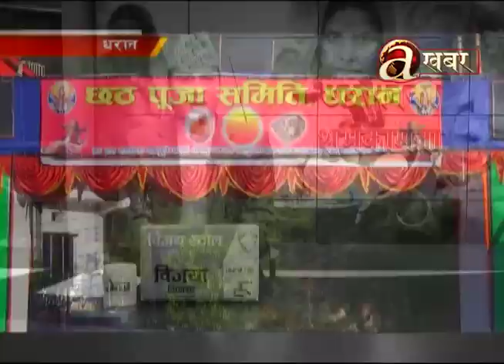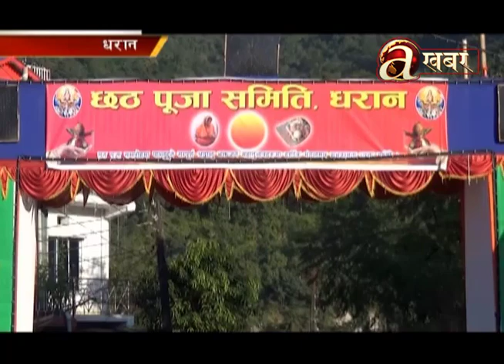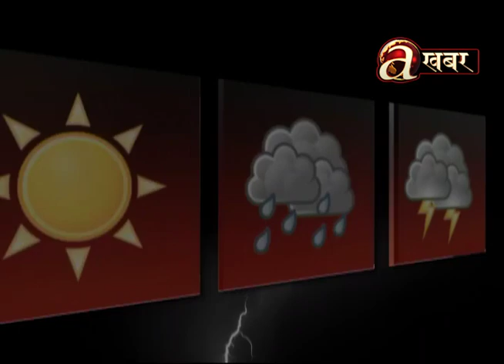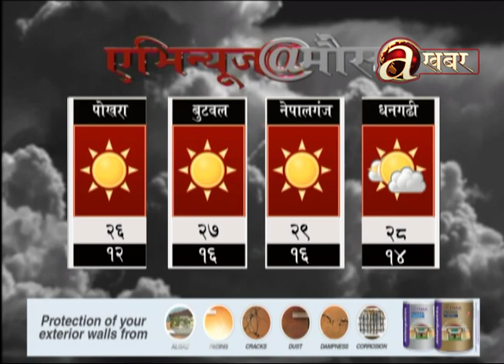Avenues @ 2 PM - 10.11.'21